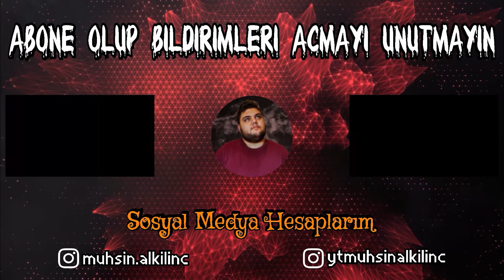Berk Pompalarım 1.lik Serüveni #2 (Sanhok) - PUBG Mobile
Selamun Aleyküm. PUBG Mobile'da Sanhok haritasında Bootcamp,Paradise Resort  bölgelerine one man squad olarak atladım. 1. olmaya çalışırken eğlenceli maçlardan oluşan serinin 2. videosu. Umarım izlerken sıkılmazsınız.